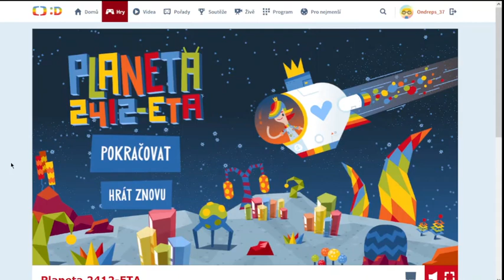HRA Planeta 2412-ETA ČT DÉČKO-NÁVOD #2.Díl